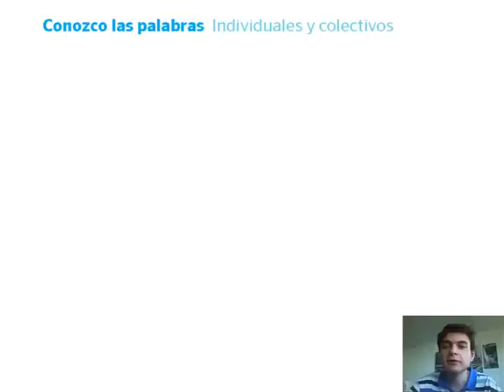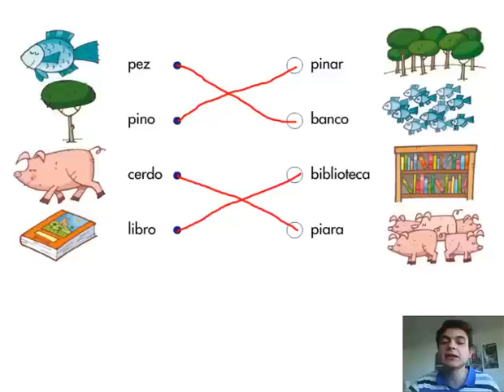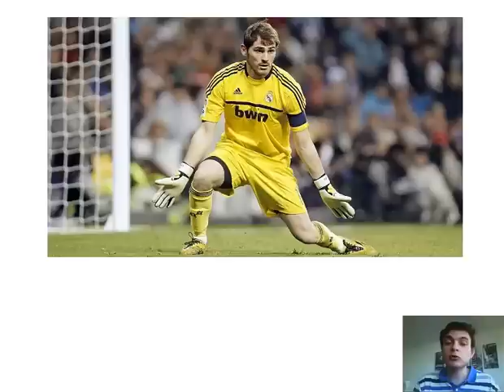Lengua Castellana. 1º Primaria. Tema 8: Nombres individuales y colectivos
Los nombres individuales son los nombres de cada cosa, mientras que los colectivos son nombres de grupos.

En este vídeo descubriremos cómo diferenciar un nombre individual de un nombre colectivo.